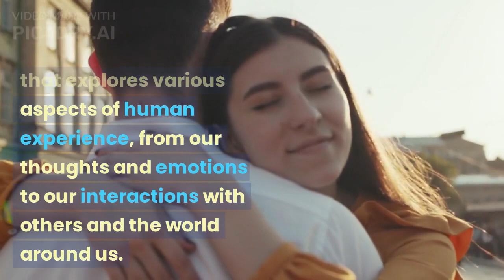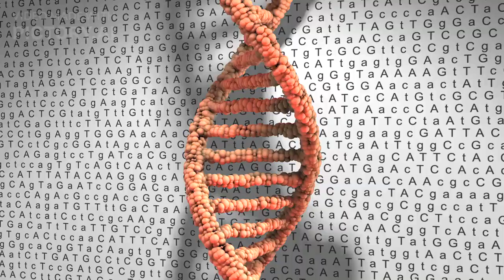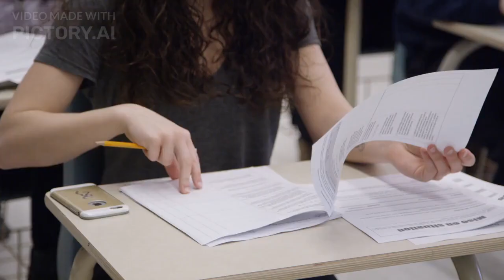INTRO TO PSYCHOLOGY FOR SUCCESS